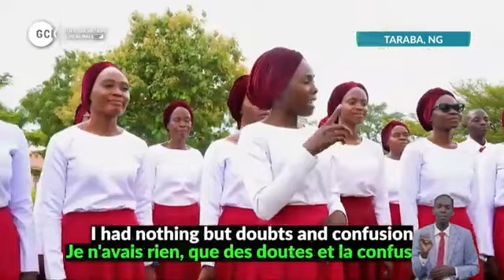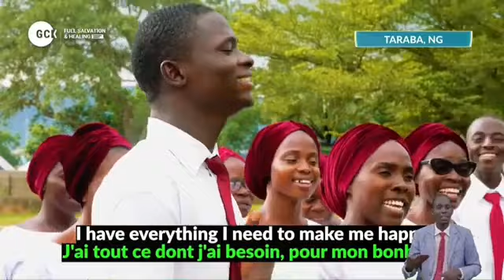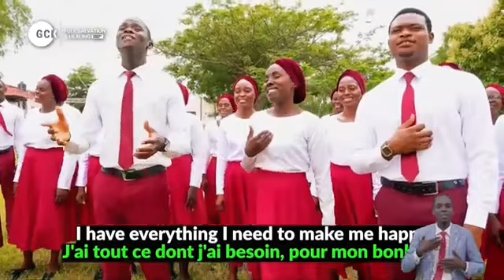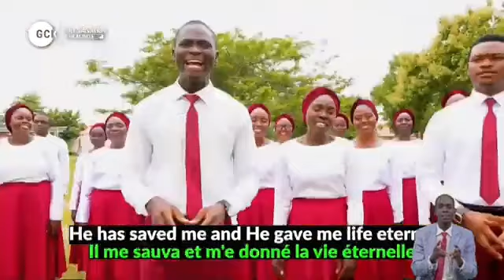NOW I HAVE EVERYTHING// Taraba Choir